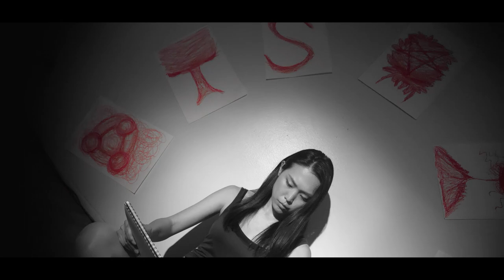AKA (2019)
Submitted by Filmmaker: Bluesky Lan for the 2019 Collaboration Filmmakers Challenge. The Key Collaborator was: Eri Watanabe. (2019 Official Selection). The quote used to inspire the filmmakers in the 2018 CFC was: "This is the way the world ends not with a bang but a whimper." - T.S. Eliot